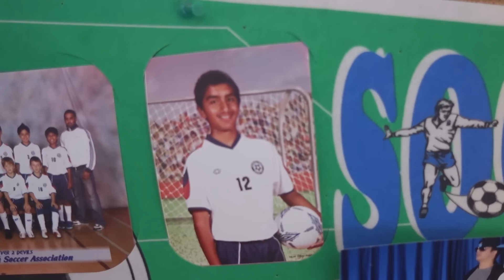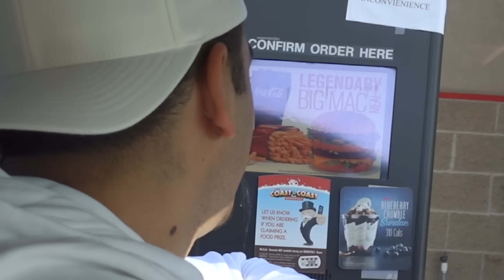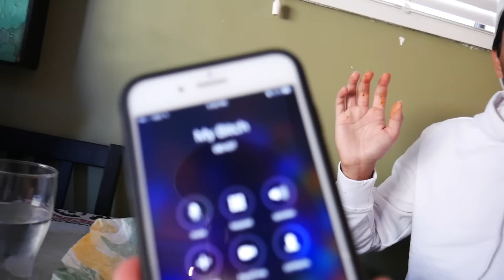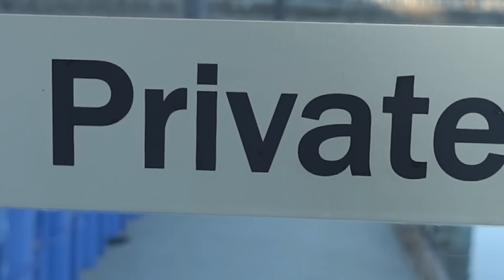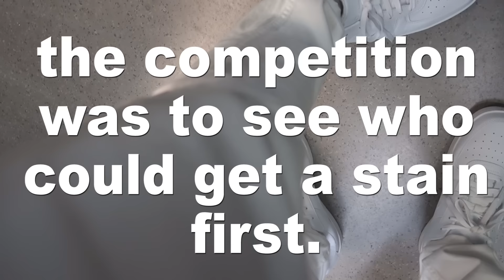Try Not To Get a Stain CHALLENGE (IMPOSSIBLE CHALLENGE)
YouTuber VS YouTuber try not to get stained challenge! Try not to laugh at this impossible challenge of not getting stained! Who do you think will win???

Derek Gerard
Canada

i hope you guys weren't wearing white underwear...